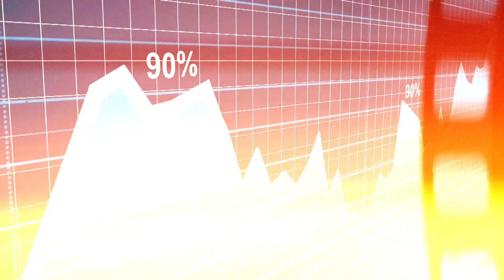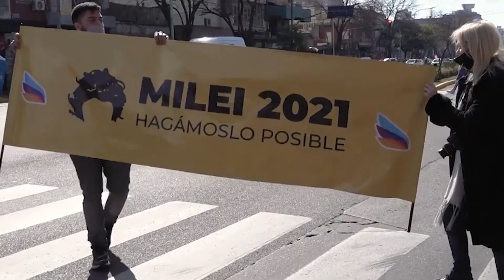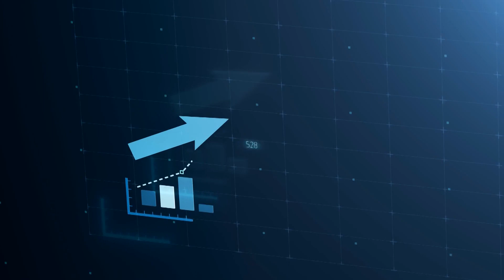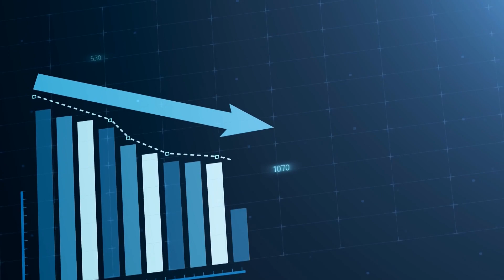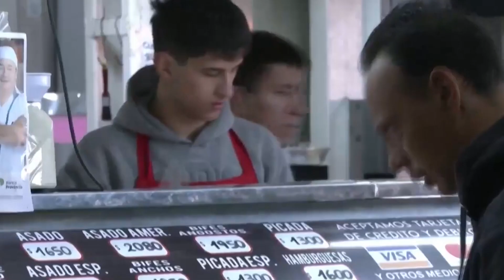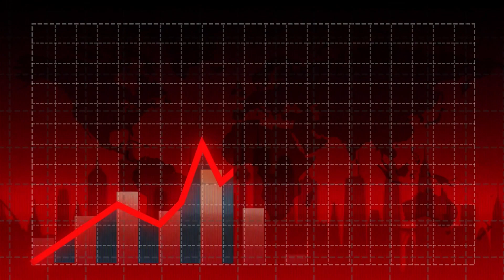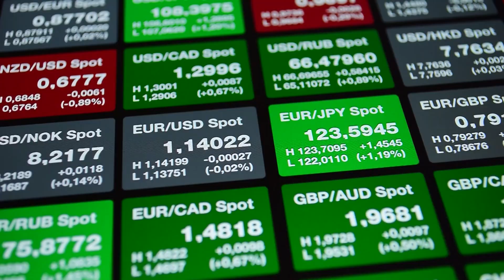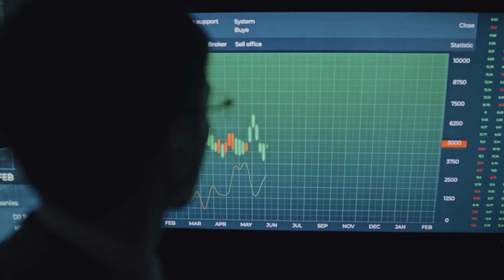How Argentina Found a Road to Economic Stability?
You know, for all its glory and prowess, Argentina has a history of delivering unexpected jolts when it comes to politics and its economy.

Place a comment - 💬

Argentina | Economy | Trade | Latin America